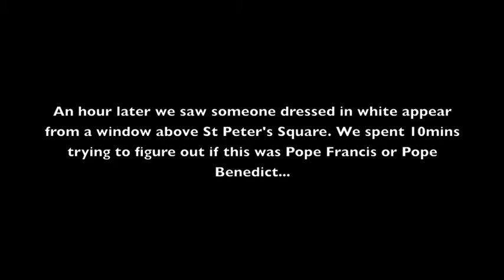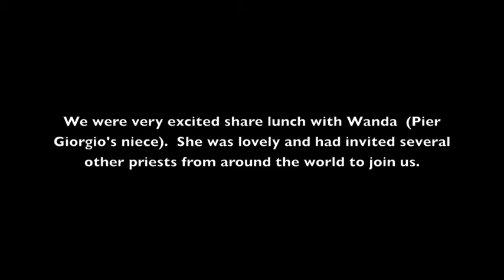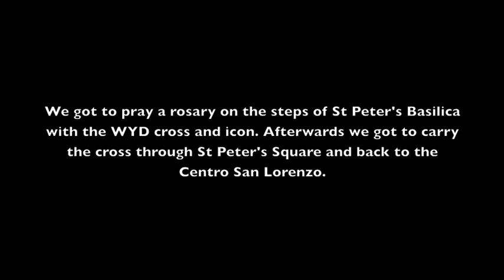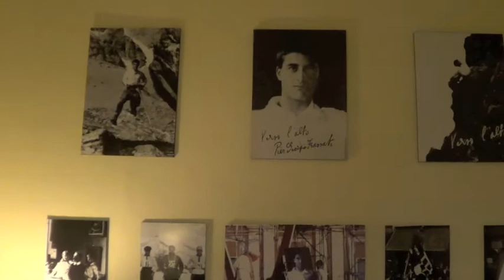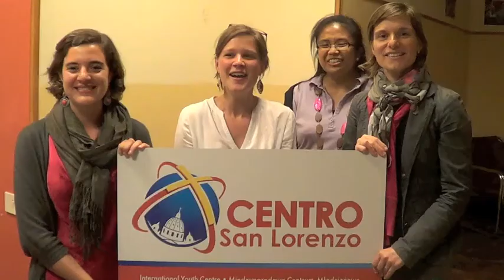Frassati Pilgrimage Day 7 [OFFICIAL]